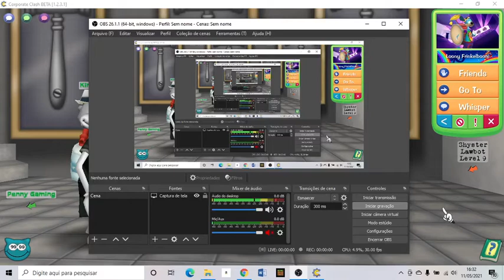Loony Frinkelboom's profile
Viewing Loony Frinkelboom's Profile